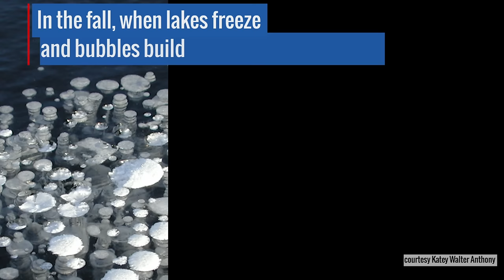Alaska’s Bubbling Lakes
Bubbles, bubbles, and more bubbles, in a steady stream. Many lakes in the boreal regions of Alaska are emitting methane, the product of decomposing organic matter left over from the Ice Age.

Thawing permafrost has caused areas of land to slump and fill up with water, creating these bodies of water called 'thermokarst lakes.' The water then exacerbates the thawing, expanding the size of the lake and producing even more methane. In the early cold season, ice covers the lakes and traps methane in large pockets just beneath the surface.

University of Alaska Fairbanks scientists working as part of NASA’s Arctic Boreal Vulnerability Experiment (ABoVE) find and measure the methane gas in these pockets seep-by-seep and lake-by-lake. ABoVE combines precise methane measurements from individual lakes with satellite data that can monitor lakes like these across the Arctic, to accurately model how much methane sub-lake seeps are adding to the atmosphere.

Credit: NASA's Goddard Space Flight Center/Jefferson Beck